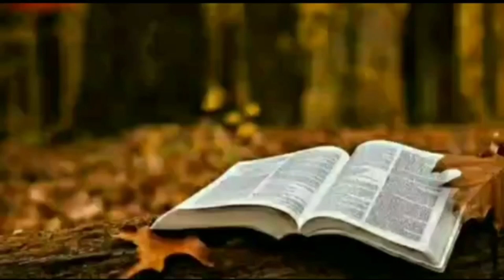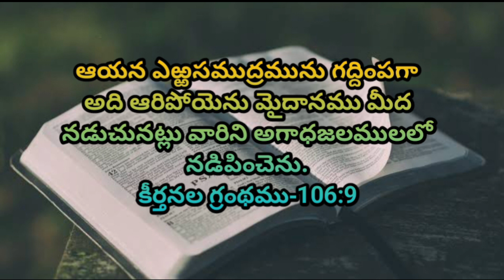Kantathavakyam-కంఠతవాక్యం-851@telugubiblestories1516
Today memory word,today Bible word,Bible memory word, kantathavakyam in telugu,telugu Bible stories, @telugubiblestories1516